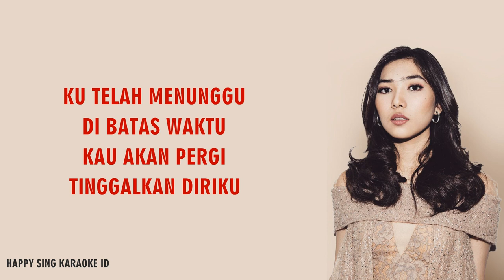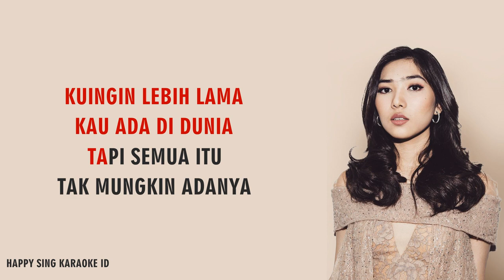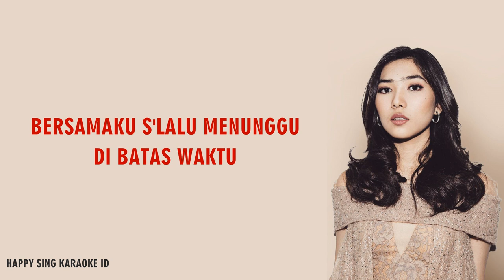Di Batas Waktu - Isyana Sarasvati (Karaoke)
Di Batas Waktu - Isyana Sarasvati (Karaoke) semua hak milik artis dan label asli.